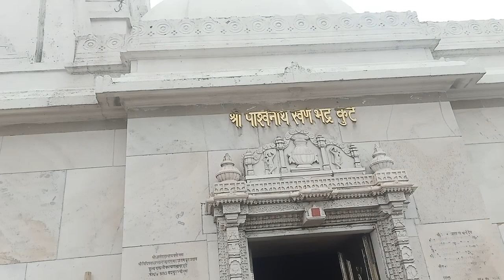January 12, 2024(1)